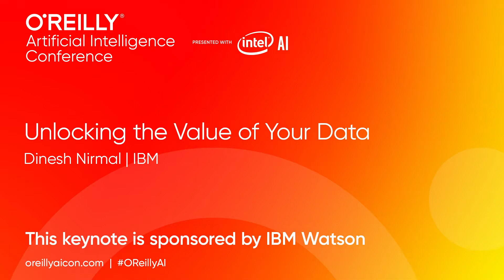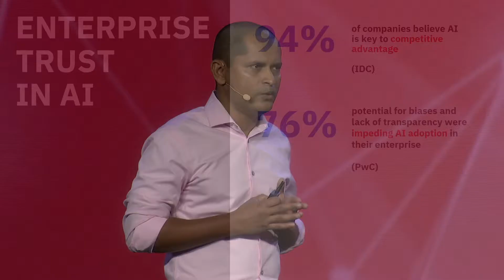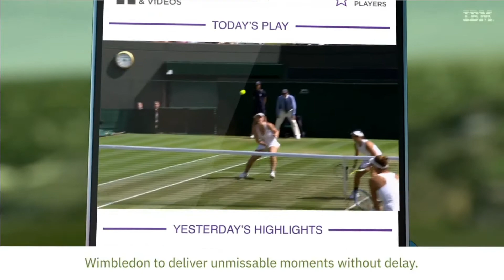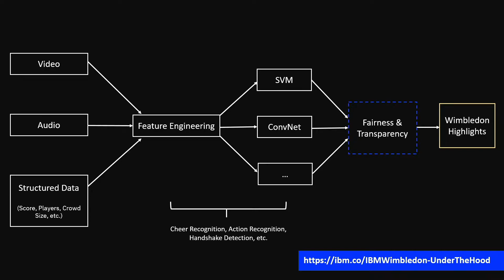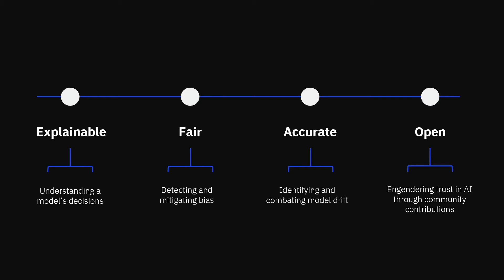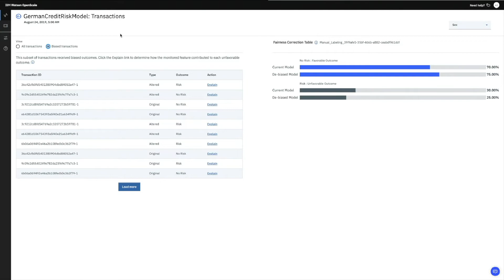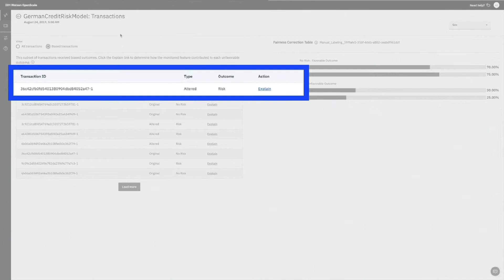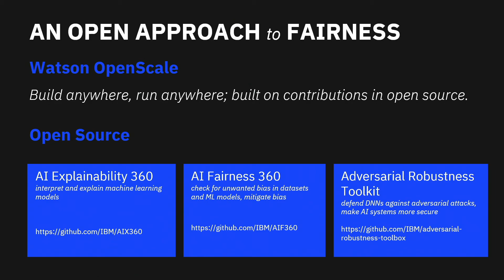Unlocking the value of your data (sponsored by IBM Watson) - Dinesh Nirmal (IBM)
Organizations recognize that data is what fuels digital transformation and are looking for new ways to unlock the value of their data and accelerate their journey to AI. That’s why 80 percent of business leaders view AI as a strategic opportunity. Yet only 19 percent understand the data required for AI. Further, only 1 in 20 AI models make it to production and deliver any ROI. Simply put: There is no AI without information architecture (IA). Dinesh Nirmal examines how, with a unified, prescriptive information architecture, organizations can successfully unlock the value of their data for AI, as well as trust and control the business impact and risks of AI while coexisting in a multicloud world.